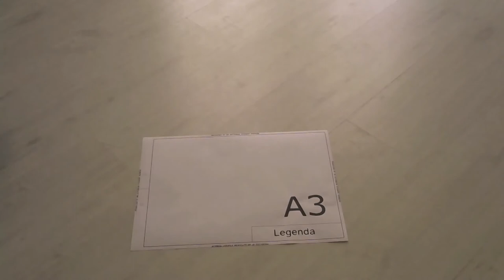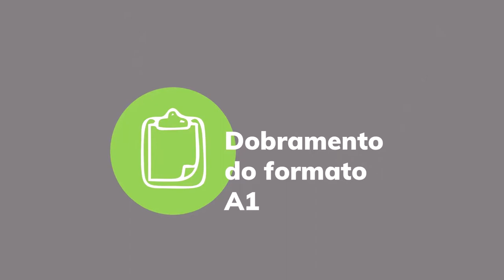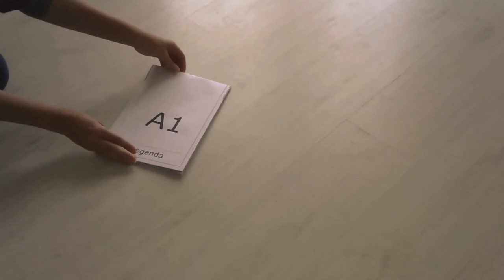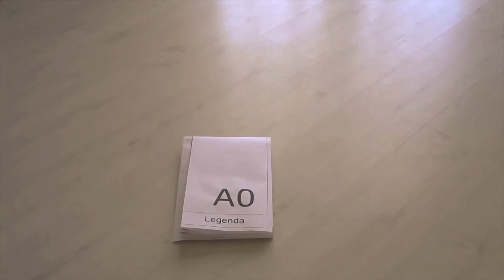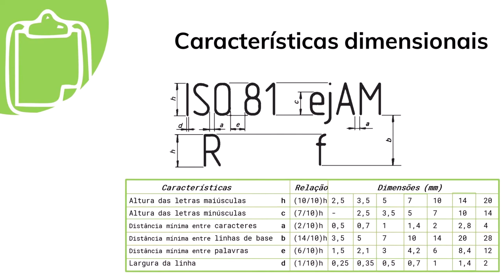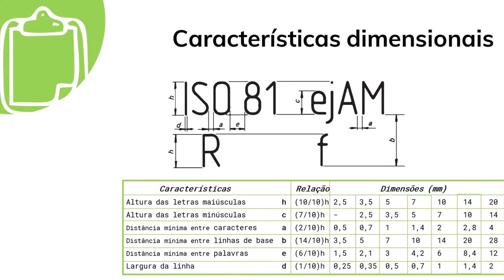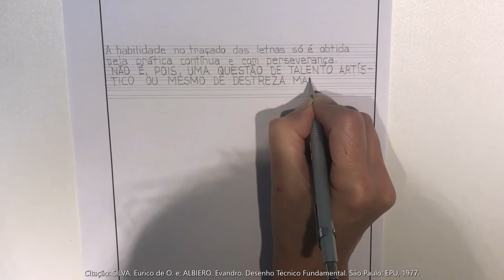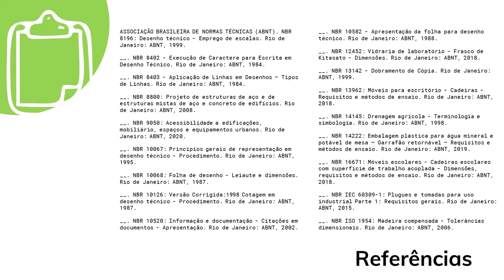Normas técnicas - parte 2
Na continuação da aula, esse segundo vídeo traz o detalhamento da NBR 13142 e da NBR 8402.